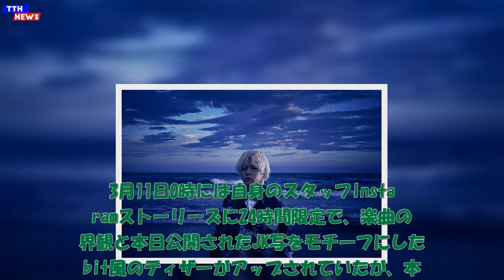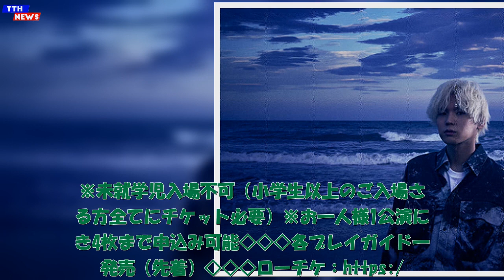TTH- 秋山黄色、新曲「ソニックムーブ」配信リリース決定。8bit風ティザー映像公開